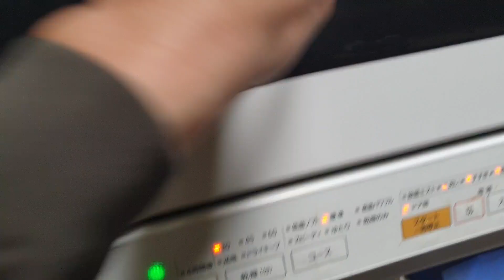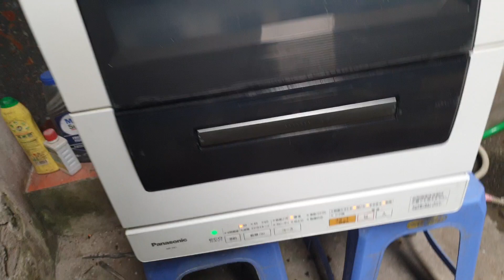#0989897559- Máy rửa bát panasonic NP-TR1 đẹp rẻ